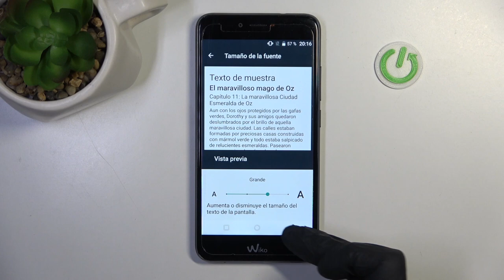Cómo cambiar tamaño de fuente en WIKO U Pulse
Hoy te presentamos cómo cambiar el tamaño de la letra para que la pantalla de tu WIKO U Pulse se vea más grande. Sigue las instrucciones del video y descubre cómo cambiar el tamaño de fuente en tu WIKO U Pulse.

¿Cómo cambiar el tamaño de fuente en WIKO U Pulse? ¿Cómo cambiar el tamaño de la letra en WIKO U Pulse? ¿Cómo cambiar el tamaño del texto en WIKO U Pulse? ¿Cómo hacer que la pantalla se haga más grande en WIKO U Pulse? ¿Cómo hacer que la pantalla se vea más grande en WIKO U Pulse? ¿Cómo poner la pantalla normal en WIKO U Pulse?